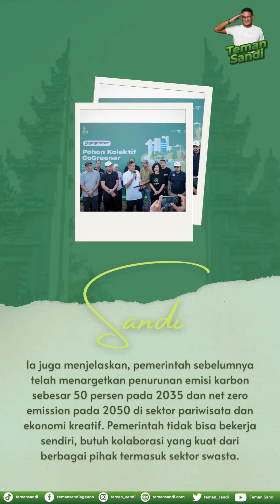SANDIAGA UNO TANAM 41 RIBU MANGROVE SAAT HARI PARIWISATA DUNIA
Sandiaga melakukan serah terima dan penanaman bibit mangrove di Taman Hutan Raya Bali kawasan perairan Tanjung Benoa, Bali, bertepatan pada Hari Pariwisata Dunia. Penanaman ini merupakan upaya mewujudkan pariwisata yang berkualitas dan berkelanjutan.